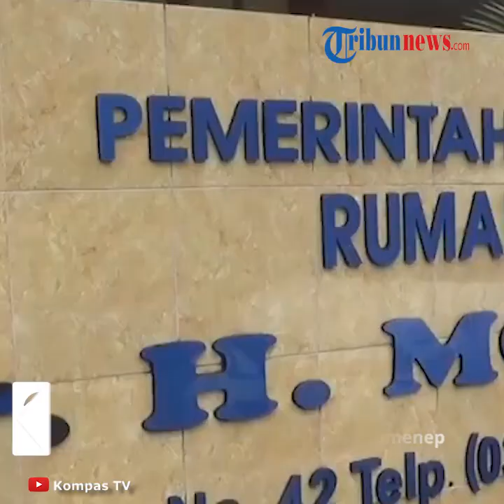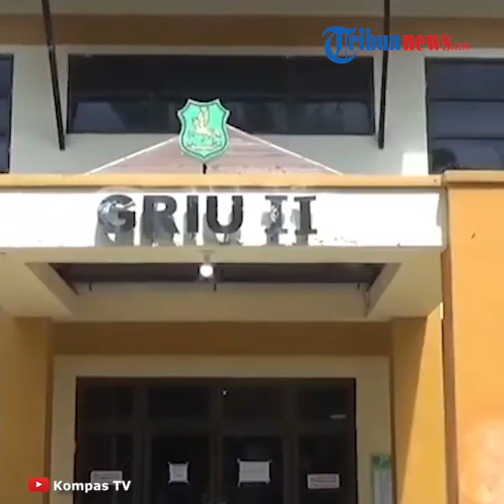Pasien Positif Covid-19 Kabur dari Rumah Sakit di Sumenep untuk Temui Istrinya yang Melahirkan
TRIBUN-VIDEO.COM – Seorang pasien Covid-19 kabur dari ruang isolasi rumah sakit di Kabupaten Sumenep, Jawa Timur.

Ia kabur karena ingin melihat anaknya, yang baru lahir di Puskesmas.

Pasien positif Covid-19, yang kabur berinisial H. Ia kabur dari Ruang Isolasi RSUD dr. Mohammad Anwar Sumenep pada Minggu (05/07).

Menurut Humas RSUD dr. Moh. Anwar Sumenep, Arman Endika Putra, pasien tersebut nekat kabur hanya karena ingin menemani istrinya, yang akan melahirkan di Puskesmas Desa Pamolokan, Kecamatan Kota Sumenep.

Selain ingin menemani sang istri, Pasien Covid-19 tersebut juga ingin melihat anaknya yang baru lahir. Saat tiba di Puskesmas, ia sempat membacakan adzan untuk anaknya, yang baru lahir.

Setelah menemui istri dan anaknya, ia kemudian kembali lagi ke ruang isolasi rumah sakit pada Senin malam (06/07) dengan menaiki becak.

Tim Gugus Tugas Covid-19 Kabupaten Sumenep langsung melacak seluruh keluarga, yang ditemui oleh pasien Covid-19 untuk selanjutnya dilakukan rapid test, termasuk sang bayi, yang baru lahir.

Artikel ini telah tayang di Kompas.tv dengan judul Pasien Covid-19 Kabur dari RS Untuk Menemui Istri Melahirkan